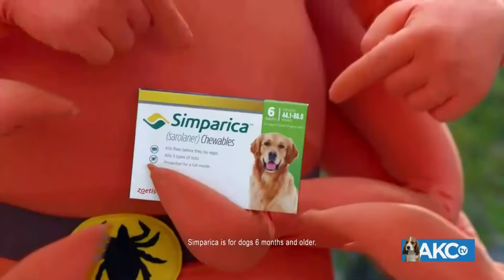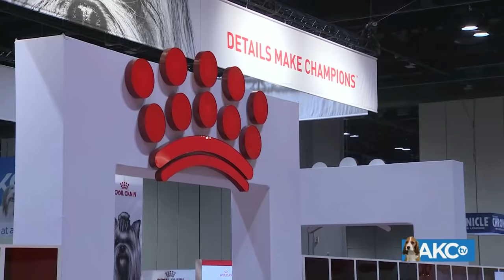2018 AKC Royal Canin National All-Breed Puppy and Junior Stakes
AKC.TV brings you the 2nd annual AKC/Royal Canin National All-Breed Puppy and Junior Stakes. We will bring you the group judging and Best in Stakes LIVE.

or by downloading our app on Roku, Amazon Fire TV, and Apple TV.